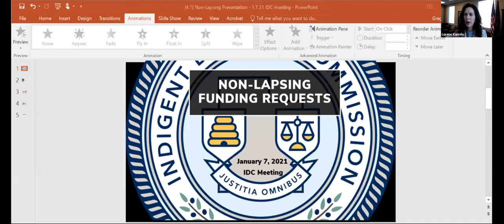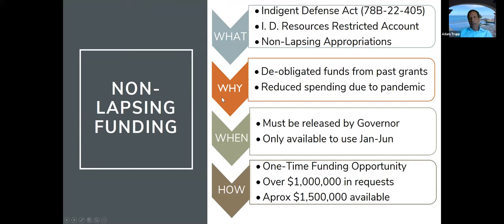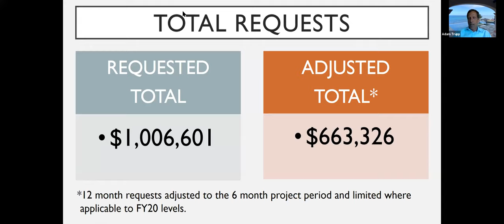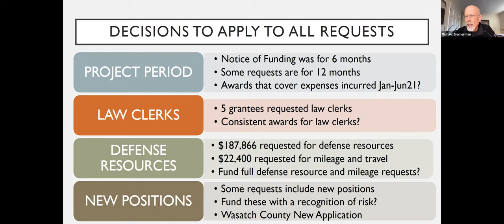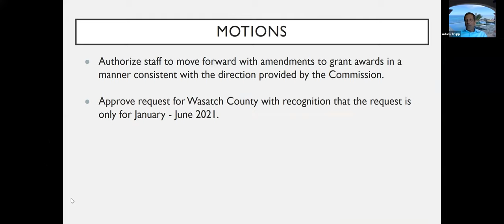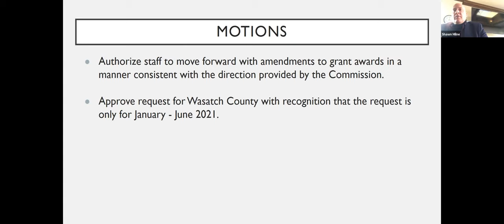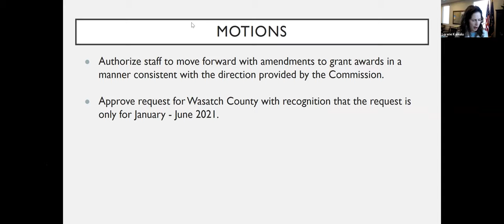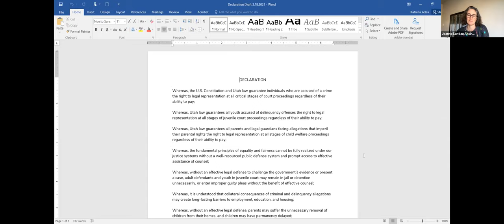Utah Indigent Defense Commission Meeting Jan. 7, 2021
Zoom video recording of the Utah Indigent Defense Commission meeting held Jan. 7, 2021.